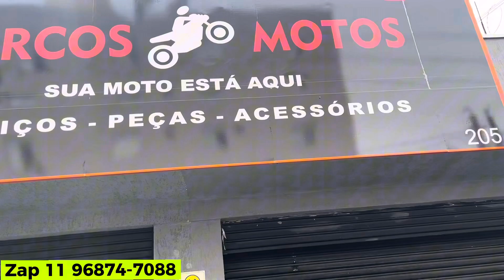Essa Superlet foi para Salesópolis (Fui entregar)